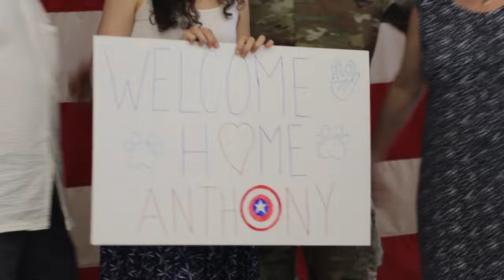82nd ABN DIV Paratroopers Return Home from Poland | Task Force-82 to support United State's decision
U.S. Army Paratroopers assigned to the 82nd Airborne Division return home to Fort Bragg, N.C., on July 03, 2022. Elements of the 82nd ABN DIV Immediate Response Force deployed to Poland as part of Task Force-82 to support the United State's decision to increase presence and activities in Europe as part of our Nation's strong and unremitting commitment to our NATO Allies.

82nd ABN DIV Paratroopers Return Home from Poland
NC, UNITED STATES
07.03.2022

Film Credits: Video by Sgt. Catessa Palone
82nd Airborne Division